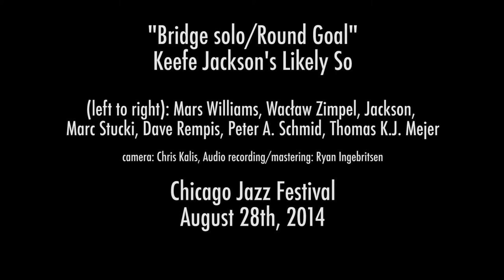Keefe Jackson's Likely So - Bridge solo, Round Goal (excerpt)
live at 2014 Chicago Jazz Festival